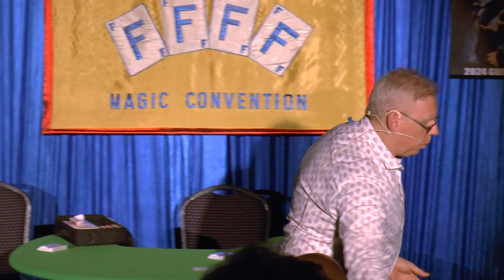Tossed Out Memories by Paralabs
Check this magic trick at our online webshop!

“Tossed Out Memories” is an effect that is clearly one of our personal favourites. Of course, the basic structure is an adaptation of the classic Tossed Out Deck. But compared to David Hoy’s wonderful effect, we have not only replaced the playing cards with picture cards, but also individualised the motif identification and assignment. The deck uses the same motives as our Depicting Thoughts Picture Card Deck and can therefore also be used perfectly in combination with this effect. The performer can immediately describe the characteristic features of each individual performer’s personal motif; using a simple but sophisticated fishing system, the specific, personal motif of each performer can be determined and named individually. This is why the Tossed Out Memories Deck is also ideal for a performance with just one spectator. The plot: Several participants freely and unobserved choose different motifs from a stack of picture cards and connect them with their own personal memories. The performer then correctly describes the thoughts, memories and feelings of the spectators, correctly names – if desired – the various chosen motifs and assigns them individually to the correct persons. This brief description summarizes the key points of the routines possible with these special picture card decks in a few words – but it does not come close to doing justice to the impact and the ‘unbelievability’ of the possible effect, even in the eyes of experienced performers:

    The spectators see the deck of picture cards with their completely different motifs.
    Participants can open the deck in their own hands at any desired point.
    The performer is not near the deck when selecting the motif

The Tossed Out Memories deck has four forcing motifs. This means that even without further investigation you know for sure that, for example, four participants have always seen one of these four motifs. We offer our Tossed Out Memories deck in three different variants. The decks differ in terms of the forcing motifs and, accordingly, the exact wordings for determining the motif. So if you treat yourself to not just one, but two or even three different Tossed Out Memories decks, you can repeat the routine several times without running the risk of redundant target motifs standing out.